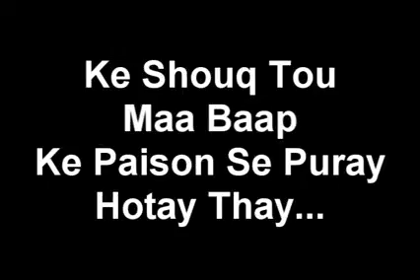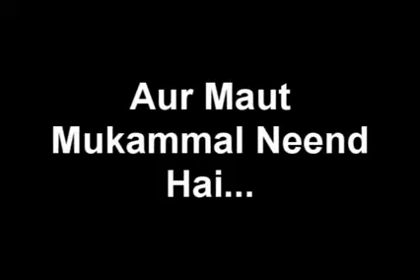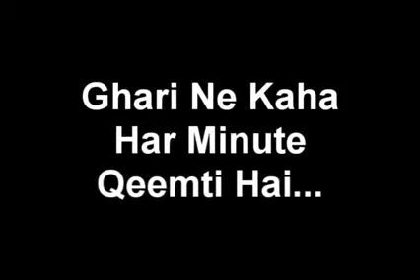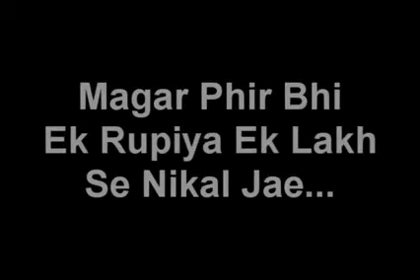Thak gaya hoo teri naukari se e jindagi थक गया हूँ तेरी नौकरी से ऐ ज़िंदगी